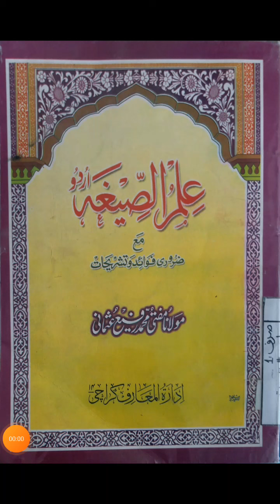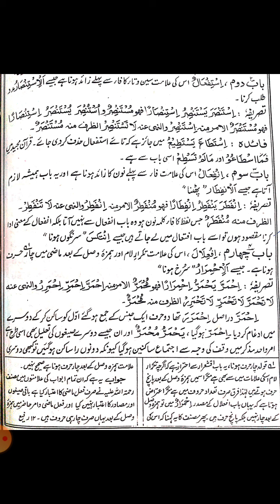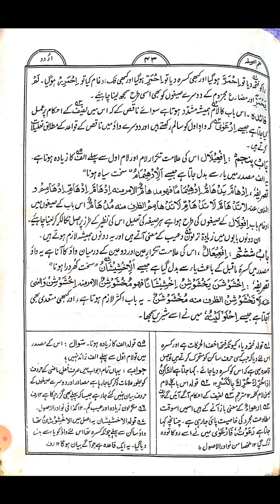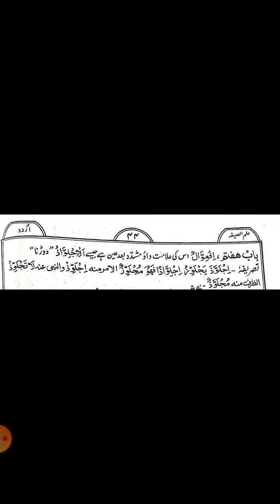Khasa II ilm o seegha lec 14